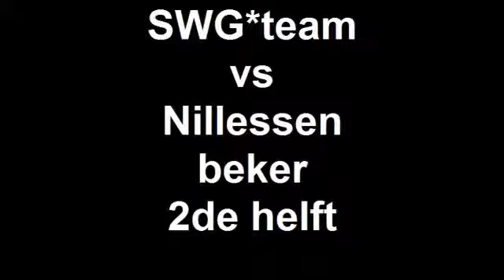SWG*team vs Nillessen beker 2de helft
Created on februari 12, 2012 using FlipShare.